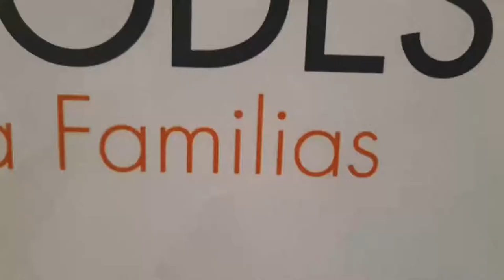Video de la Red de Hermanos 3